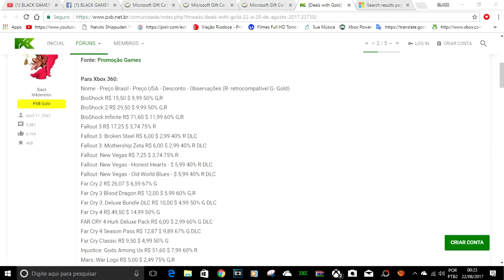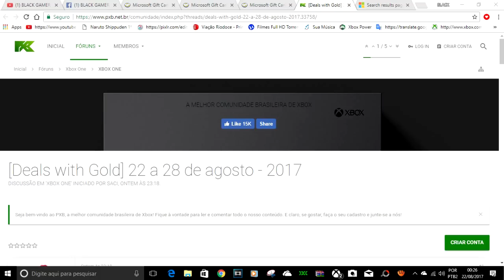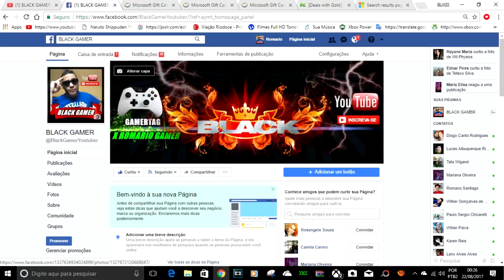2° PARTE PROMOÇÕES DA SEMANA XBOX 360